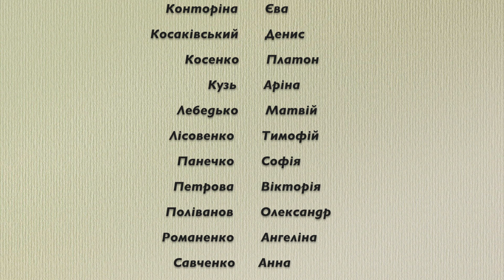Мой первый последний звонок в 1 классе!